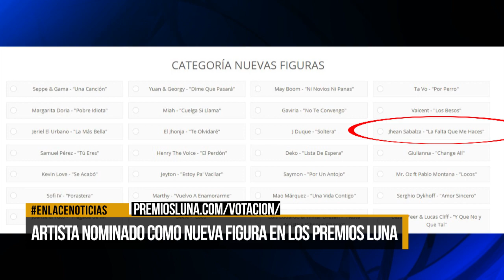Artista nominado como nueva figura en los premios Luna